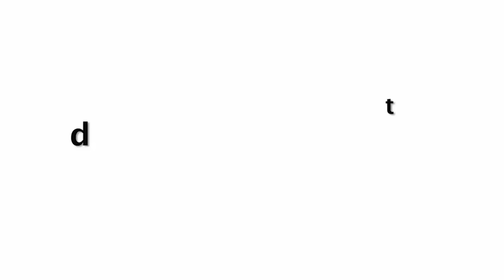Kiara Advani Enjoying With BF Sidharth Malhotra On Maldives Beach New Year Party 2021